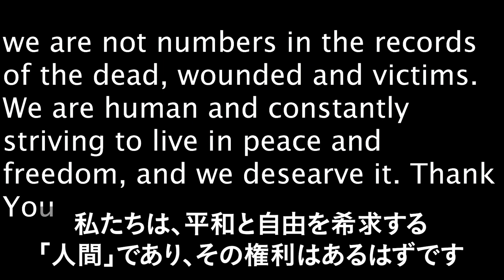【インタビュー】私たちは「死傷者数」という「数」に置き換えられる存在ではない―アマルさんインタビュー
※Dialogue for Peopleの取材活動、及び動画配信は皆さまのご寄付によって支えられています。詳しくは以下のリンクをご覧ください。

▶インタビュイー
アマルさん（ガザ地区／パレスチナ在住）

ガザ周辺は常に歴史に翻弄され続けてきた地です。５千年前にはすでに中東の中心地となっていたシリアと、ナイル川の恵みと共に数々の王朝が生まれては消えたエジプトの中間に位置するこの地は、交易の重要な中継地点として、様々な大国の支配下に置かれてきました。近代史を振り返ってみるだけでも、オスマン帝国の崩壊後、イギリスの委任統治領となり、第一次中東戦争（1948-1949年）の過程でエジプトに組み込まれ、第三次中東戦争（1967年）によりイスラエルに奪われると、その土地はユダヤ系住民の「入植地」として占領されていきます。

オスロ合意（1993年）によりパレスチナ自治区の領土として認められた後も、イスラエル軍とガザの人々の衝突は続き、完全にイスラエル軍が撤収したのは2005年のことです。しかしその結果、イスラエルはガザの周囲を壁やフェンスにより完全封鎖し、人と物の出入りを厳しく制限することとなります。現在では南北に50km、東西に５km程度という小さな長方形の形をした土地に、約180万人の人々がひしめき合って暮らしています。2021年、2022年にもイスラエル軍による空爆で多くの人が命を落としました。

D4P現地取材パートナーのアマルさんからのメッセージをお届けします。

▶関係記事・動画など

・「私たちはここにいる！」―PALESTINIAN LIVES MATTER―（パレスチナ）

・「私はこのメッセージを、止まらない爆撃音の中で書いています」―ガザ地区からの声

・「どうか、日々の一瞬一瞬を大切に生きてください」―戦争の中の日常を生きる（パレスチナ・ガザ地区）

・屈辱の道を通って――ガザ地区からトルコの兄の結婚式へ（ガザ地区現地レポート／前編）

・Worstを選ぶ代わりにBadを選ぶ――ガザへの帰還　（ガザ地区・現地レポート後編）

・ガザ地区に降り注ぐロケット弾――繰り返される破壊、苦悩、そして死

★★★法人第５期目🌟 マンスリーサポーター募集キャンペーン！★★★
D4Pでは、今年度も引き続き安定的に活動を行うため、マンスリーサポーターの募集キャンペーンを行います！世界の「無関心」を「関心」に変えるため、ぜひD4Pのマンスリーサポーターにご参加ください！！
※本キャンペーンは終了いたしました、皆さまご支援ありがとうございました。